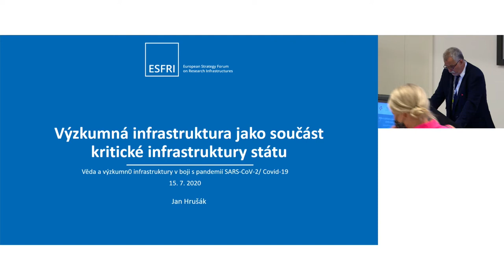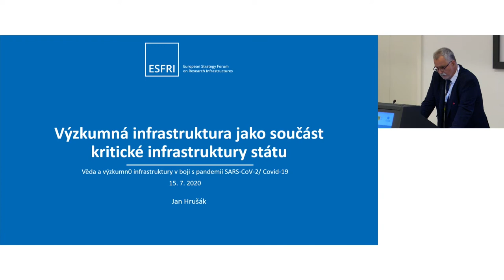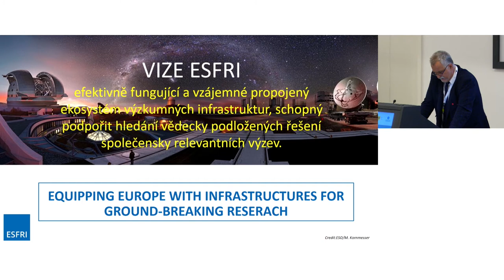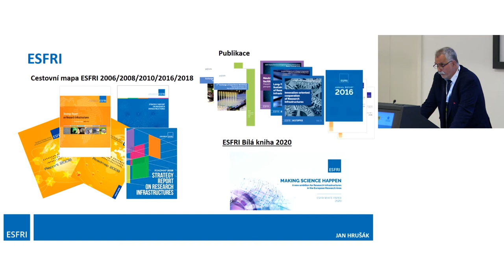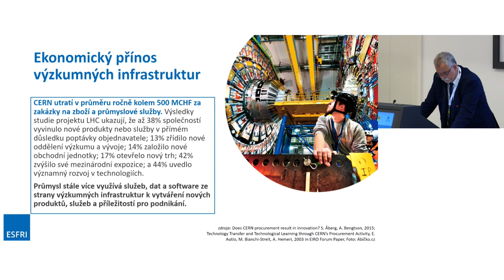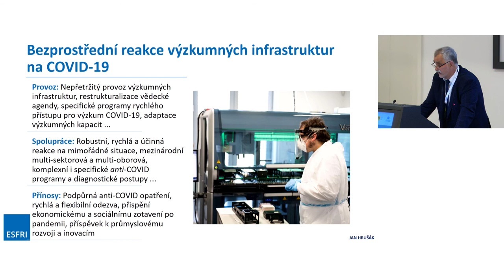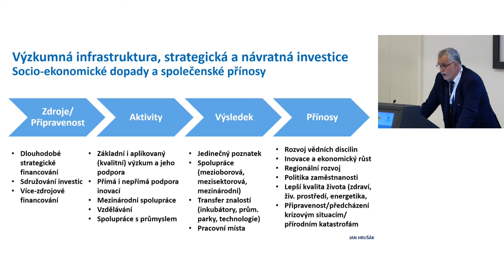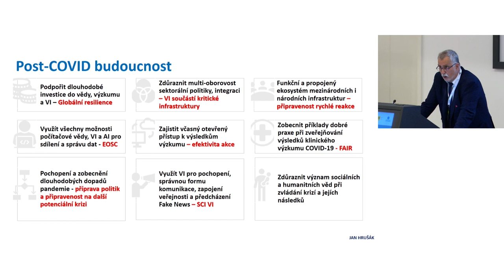Výzkumná infrastruktura jako součást kritické infrastruktury státu [J. HRUŠÁK]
RNDr. Jan HRUŠÁK, CSc.
předseda Evropského strategického fóra pro výzkumné infrastruktury Ústav fyzikální chemie J. Heyrovského AV ČR, v.v.i.